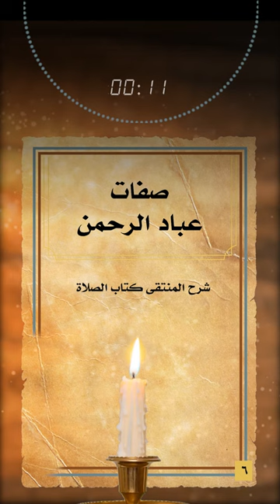07 ( صفات عباد الرحمن )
المنتقى